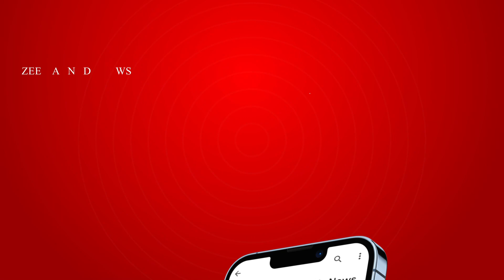BIG BOSSS || Rupesh Rajannaಗೆ ಆಟ BiggBoss ಮನೆ ಮಂದಿಗೆ ಪ್ರಾಣ ಸಂಕಟ.. | ZEE KANNADA NEWS